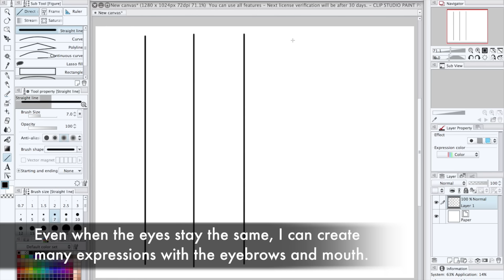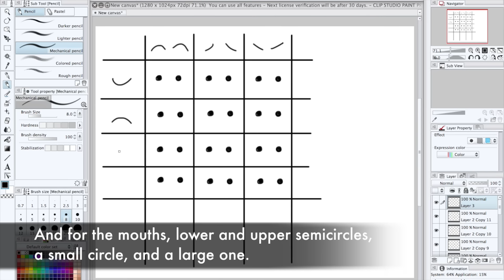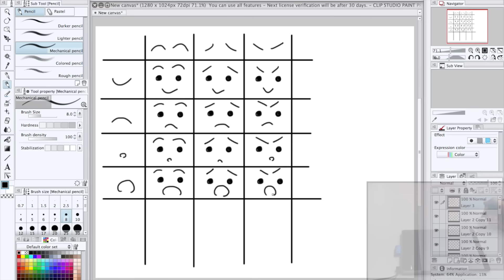How to Draw Manga with Mosoko Miyatsuki | Lesson 3 - Moods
In this lesson, you'll learn the basic techniques of different moods for a character using an Intuos Manga Pen & Touch Small and the Celsys software Clip Studio Paint Pro.